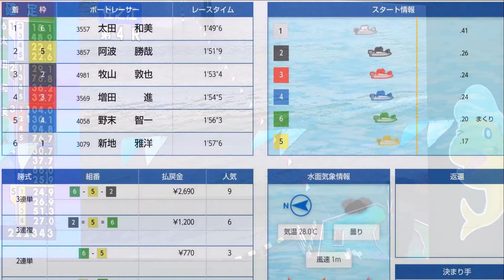阿波勝哉選手VS太田和美選手 まくったのはどっちだ！？【ボートレース住之江】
2020年6月12日

5号艇 阿波勝哉選手が定番の6コース進入に対して
6号艇 太田和美選手は5コースを選択
はたして、太田選手がまくったのか？
はたまた阿波選手がまくったのか？